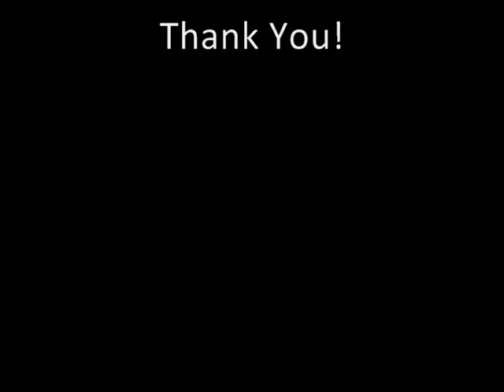See Your Midnight Breath in the Shipyard - An Introduction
The third collaboration between Megan Hamilton and Mark Vogelsang, See Your Midnight Breath in the Shipyard will get a national Canadian release on April 7, 2009 on the Familiar Music label.  for more details on the release as well as upcoming 2009 tour dates!